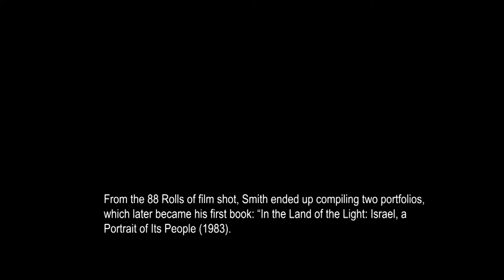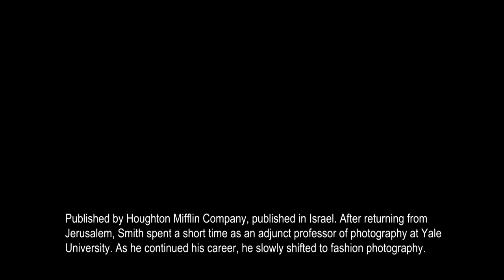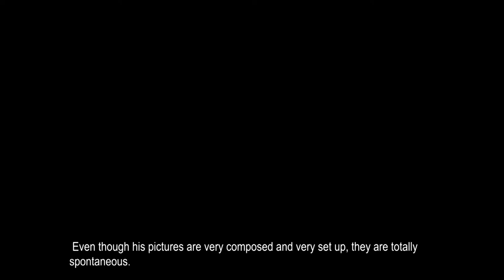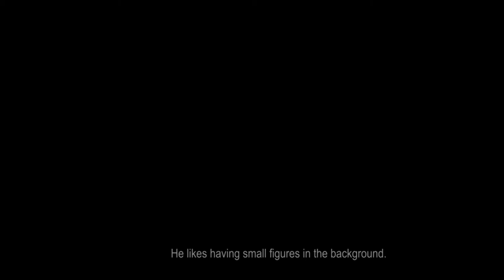Rodney Smith documentary